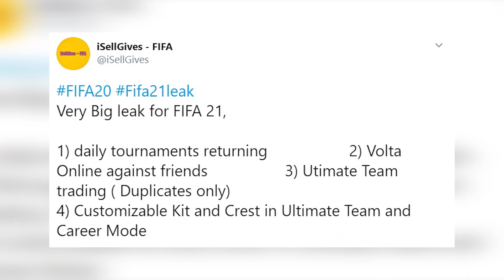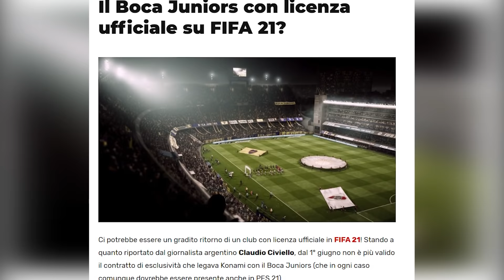FIFA 21 НОВОСТИ: Что нам показали в тизере FIFA 21?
⚽️Летняя акция в комментах ▼

Всем привет! Канал Кибербол подготовил для вас свежий выпуск новостей, и в нем вас ждет очень много интересного. Сегодня мы расскажем о том, что же нам показали в первом официальном Тизере к игре, поговорим о новых командах, которые появятся в фифа 20, ну и конечно же расскажем о свежих сливах. И речь сейчас не о фруктах, а об интересных инсайдах. Лично я пока рублюсь на плейстейшн 4. Ах да, если ты до сих пор не подписан на Кибербол, то самое время сделать это. Как говорится, сделай красную кнопочку серой.